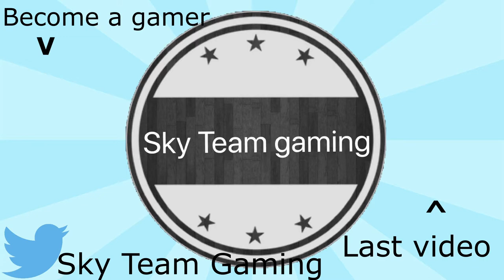MINEPLEX | Minecraft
A let's play on Minecraft.